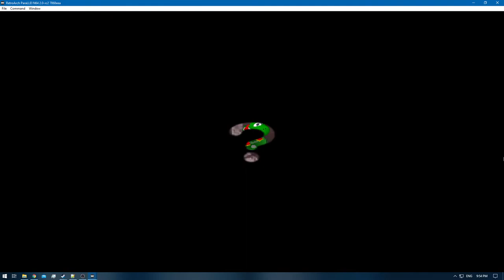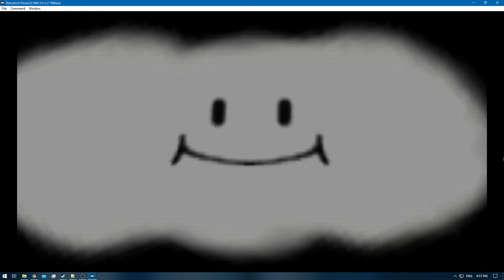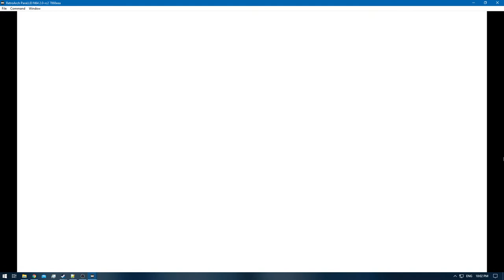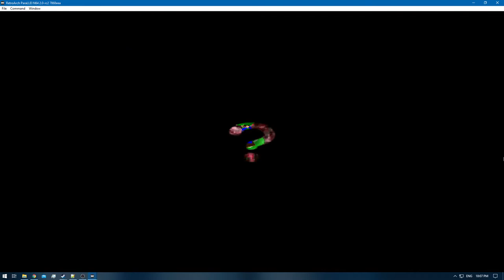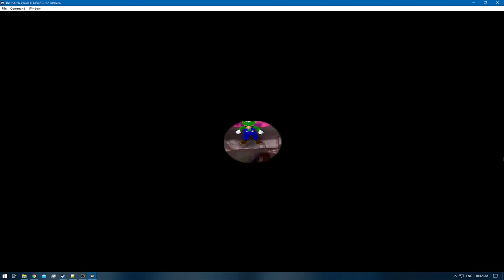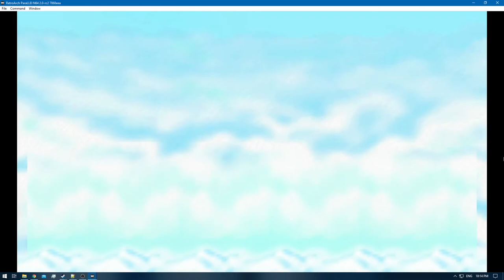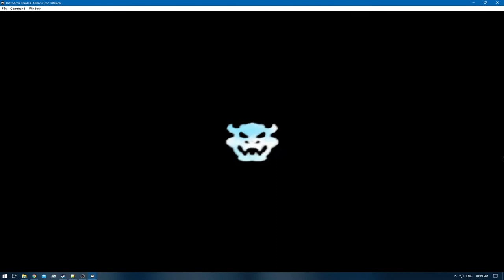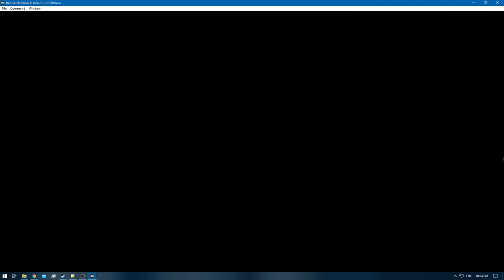[1/1] Mario Party [RA] - Bowser's Magma Mountain - S-Rank [NC]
Map Name: Magma Mountain
Player Character: Yoshi
NPC Difficulty: Hard
Number of Turns: 20
Mini-Game Star: Yoshi
Most Coins Collected: Yoshi
Most ? landed: Yoshi
Rank: S Rank
Includes: Retro Achievements - Meikitamemo @ Retro Achievements
[Time Stamps]

0:00 - [YouTube Time Stamp Feature]
1:13 - [+10 Coins for All - Default]
1:18 - [1st Star Location] [Can only switch with Bowser]
1:23 - [Round 1 Starts]
3:31 - [Round 1 Mini-Game: Luigi] [1]
3:38 - [Round 2 Starts]
3:41 - [? - Yoshi] [1]
5:07 - [Round 2 Mini-Game: Yoshi] [1]
5:13 - [Round 3 Starts]
5:23 - [? - Yoshi] [2]
5:41 - [? - DK] [1]
6:44 - [Round 3 Mini-Game: Everyone] [+1]
6:51 - [Round 4 Starts]
8:19 - [Round 4 Mini-Game: Mario] [1+1=2]
8:25 - [Round 5 Starts]
8:40 - [1st Star - Yoshi]
8:51 - [2nd Star Location]
12:18 - [Round 5 Mini-Game: Everyone] [+1]
12:24 - [Round 6 Starts]
14:00 - [Round 6 Mini-Game: Yoshi] [1+1+1+1=4]
14:07 - [Round 7 Starts]
14:36 - [2nd Star - DK]
14:49 - [3rd Star Location]
17:23 - [Round 7 Mini-Game: Yoshi & Luigi] [+1]
17:29 - [Round 8 Starts]
18:02 - [Luigi stole my Star]
20:18 - [Round 8 Mini-Game: DK] [1+1+1=3]
20:24 - [Round 9 Starts]
24:10 - [Round 9 Mini-Game: DK] [4]
24:16 - [Round 10 Starts]
24:43 - [3rd Star - DK]
24:56 - [4th Star Location]
25:58 - [Round 10 Mini-Game: Everyone] [+1]
26:03 - [Round 11 Starts]
26:07 - [? - Yoshi] [3]
28:40 - [Round 11 Mini-Game: Yoshi] [4+1+1+1=7]
28:46 - [Round 12 Starts]
31:20 - [Round 12 Mini-Game: DK & Yoshi] [+1]
31:26 - [Round 13 Starts]
32:58 - [Round 13 Mini-Game: DK & Yoshi] [+1]
33:04 - [Round 14 Starts]
33:23 - [4th Star - Yoshi]
33:34 - [5th Star Location]
34:56 - [Round 14 Mini-Game: Mario] [2+1+1+1=5]
35:01 - [Round 15 Starts]
38:05 - [Round 15 Mini-Game: Everyone] [+1]
38:30 - [Round 16 Starts]
38:56 - [? - Luigi] [1]
41:33 - [Round 16 Mini-Game: Mario] [5+1+1=7]
41:39 - [Round 17 Starts]
41:57 - [I Stole DK's Star]
42:11 - [5th Star - Yoshi]
42:24 - [6th Star Location]
44:48 - [Chance Time: 1* for Mario from Yoshi]
46:06 - [Round 17 Mini-Game: Mario] [8]
46:12 - [Round 18 Starts]
48:48 - [6th Star - Mario]
49:01 - [7th Star Location]
50:07 - [Round 18 Mini-Game: Luigi] [1+1+1+1+1+1+1=7]
50:14 - [Round 19 Starts]
50:41 - [7th Star - Luigi]
50:55 - [8th Star Location]
53:38 - [Round 19 Mini-Game: Yoshi & DK] [+1]
53:45 - [Round 20 Starts]
56:04 - [Round 20 Mini-Game: Everyone] [+1]
56:14 - [Stars Collected: Yoshi & Luigi]
56:19 - [Coins Collected: DK]
56:25 - [Mini-Game Star: Yoshi]
56:32 - [Most Coins Collected: Yoshi]
56:40 - [Most ? Landed: Yoshi]
57:00 - [Retro Achievement Unlocked: Magma Mountain]
57:47 - [Retro Achievement Unlocked: Magma Mountain S-Rank]
58:12 - [End of the Episode]